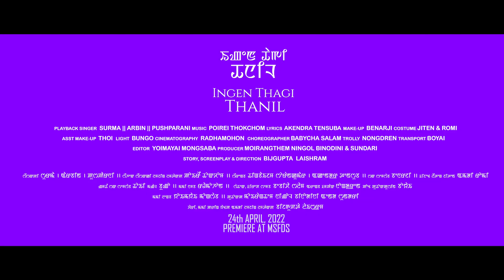Ingen Thagi Thanil Film Direction Bijgupta Laishram🙏🙏🙏🙏🙏